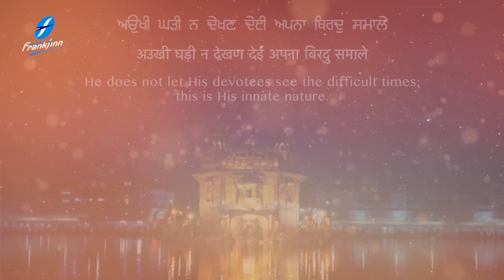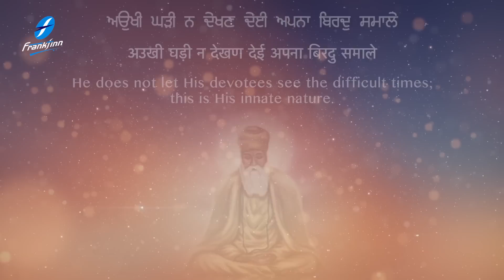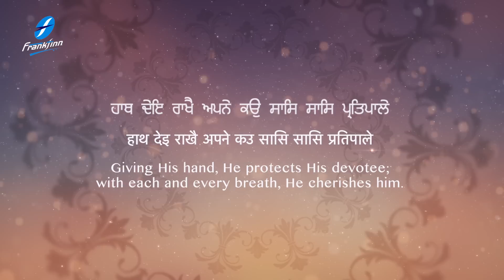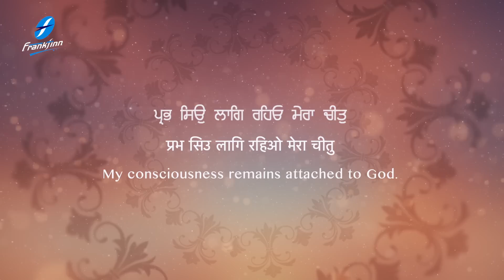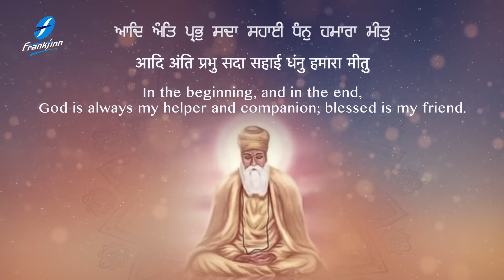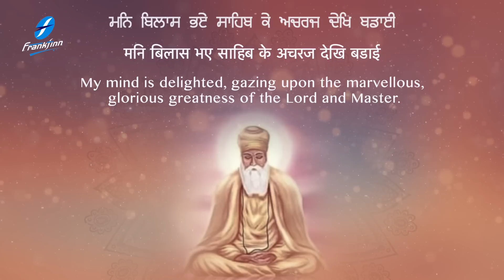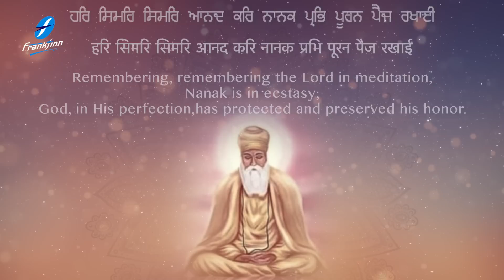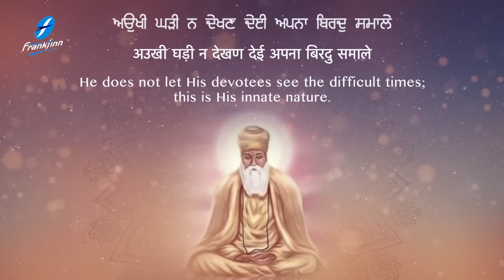Aukhi Ghadi Na Dekhan Deyi | New Shabad Gurbani Kirtan | Bhai Hardeep Singh Ji | Waheguru Simran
New Shabad Kirtan Gurbani Live - Best Shabads - Latest Shabad Gurbani Kirtan - Aukhi Ghadi Na Dekhan Deyi - Bhai Hardeep Singh Ji - Waheguru Simran - Guru Ki Bani - Gurbani Kirtan - Hazoori Ragi Sri Darbar Sahib Golden Temple Amritsar Live - Satnam Waheguru

Spreading the message of Guru Sahibans, a melodious and relaxing new Shabad , Shabad Gurbani , Shabad Kirtan is uploaded every morning at our channel Shabad Kirtan Gurbani Guru Ki Bani , sung by renowned Ragi Jathas and Hazoori Ragis Sri Darbar Sahib Amritsar.
The New Shabad adds to our melodious collection of the latest Shabads , Shabad Kirtan , Shabad Gurbani , Gurbani Shabad , Gurbani Kirtan , Waheguru Simran and Paath recited soulfully.

Credits :
Shabad: Aukhi Ghadi Na Dekhan Deyi
Voice and Composition: Bhai Hardeep Singh Ji (Hazuri Ragi, Sri Amrtisar)
Video : 1313 Filmz
A&R / Project Manager: Ajit Pal Singh  (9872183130 / 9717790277)
Creative Consultant: Harpreet Singh
Label: Frankfinn Devotionals (FECPL)